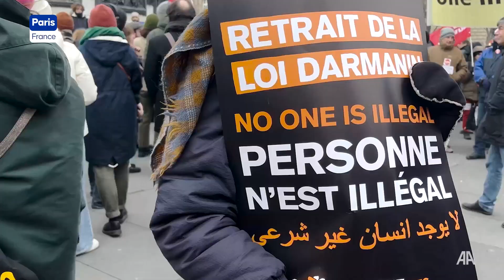Lawmakers join mass protests against contentious French immigration law